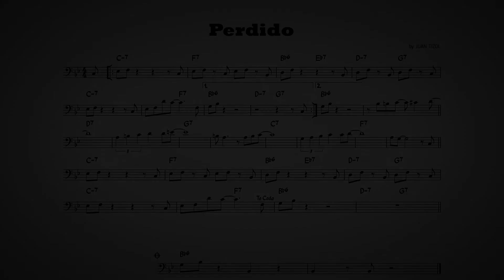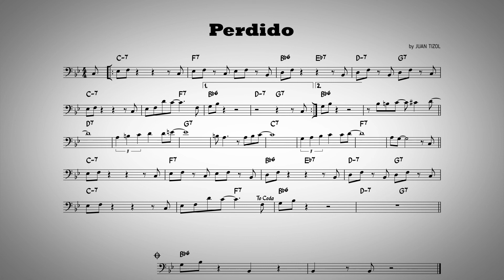Perdido - Play along - C bass instruments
Play along version of standard jazz "Perdido" composed by Juan Tizolr.